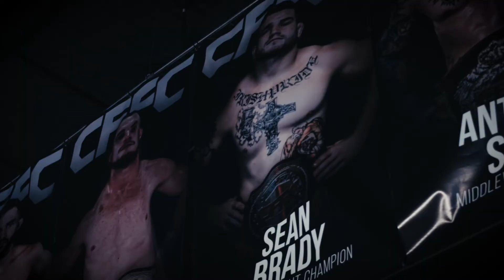CFFC 67 Full Event Highlights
Full fight highlights from CFFC 69 on Saturday, September 16, 2017 at the 2300 Arena in Philadelphia, PA live on PPV and CBS Sports Network.

Cage Fury Fighting Championships (also known as CFFC) is the best in regional MMA, putting on shows in New Jersey, Pennsylvania, Florida, California, Ohio, and Washington.

With a stacked roster of local talent and rising stars, Cage Fury routinely graduates its champions to organizations such as the UFC.

Some of the most recognizable alumni to come out of the CFFC ranks include Jimmie Rivera, Aljamain Sterling, Kimbo Slice, Paul Felder, Jim Miller, Nick Catone, Lyman Good, Katlyn Chookagian, Shane Burgos, Jared Gordon & more.